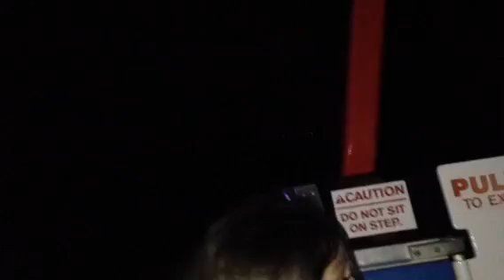Illyas's 9th BD - 16